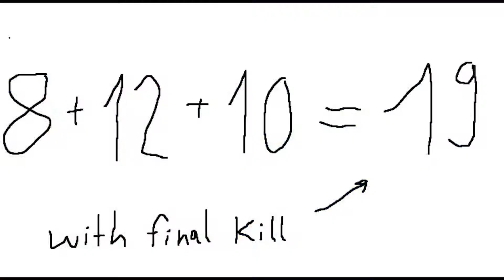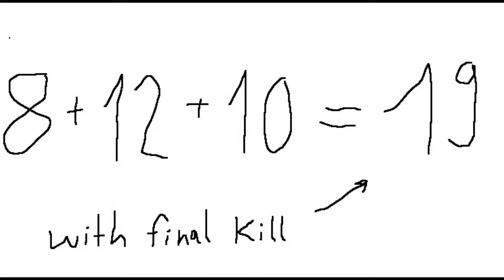Fat Juicy Iron Grip Super Soker 6000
Funny Montage Of The Most Toxic Players I Found In Creative Fills EVER
Watch This Or I Will Steal Your Cookies! 😈

It really took a lot of time to make this Video so make shure to leave a Rating and consider Subscribing, we are super close to 1K Subs.. which is absolutely insane!